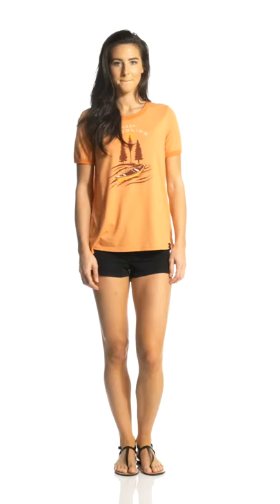United By Blue Women's Keep Paddling Ringer Short Sleeve Tee | SwimOutlet.com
Show your love for your favorite watersport with the United By Blue Women's Keep Paddling Ringer Short Sleeve Tee.FeaturesTonal ribbed ringer details at cuffs and neck

· Fitted sleeves
· Boat neckline
· Front chest graphic DetailsFabric: 50% Organic Cotton, 50% Recycled Polyester Care: Machine washable.Closure: Pull overFit: StandardCountry of Origin: Made in the U.S.A.

you can always expect the following

· Fast Shipping

· Widest Selection